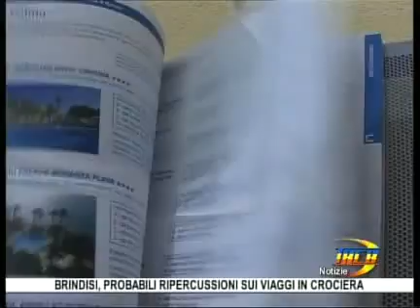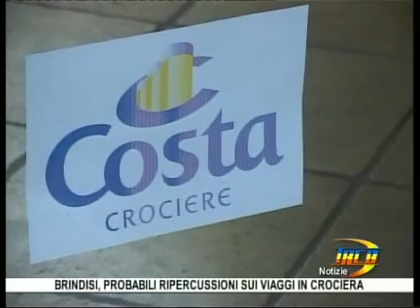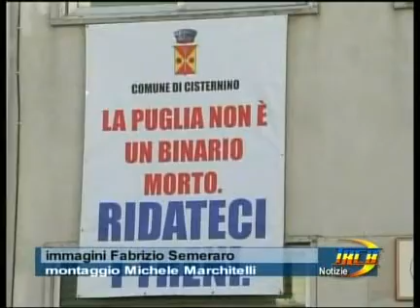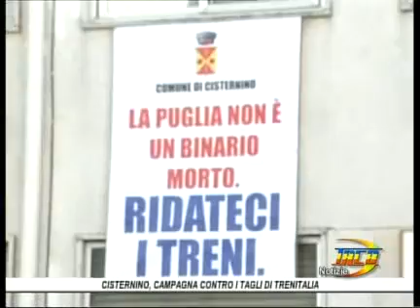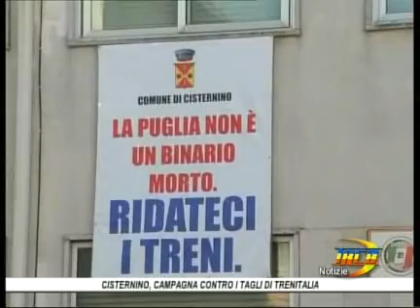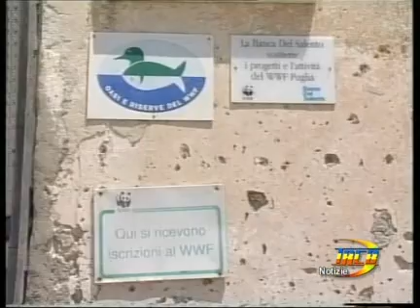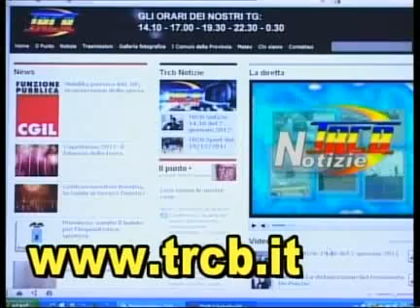TRCB Notizie 19 30 del 17 gennaio 2012